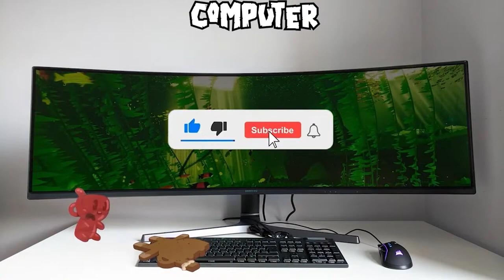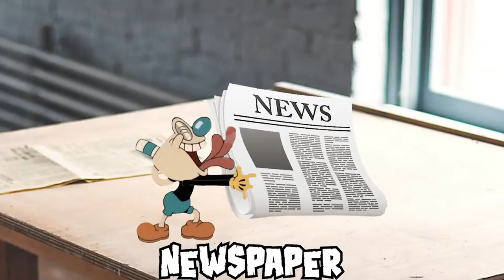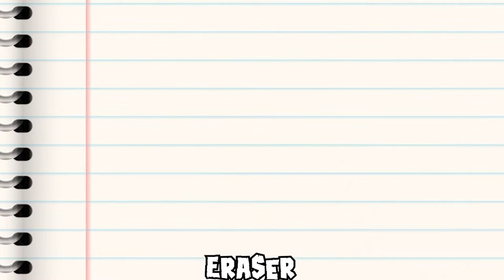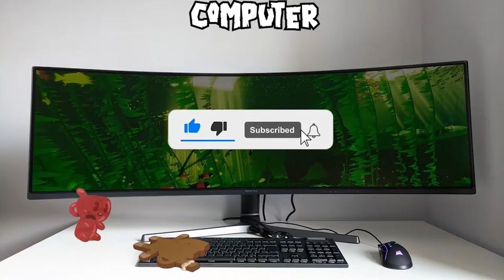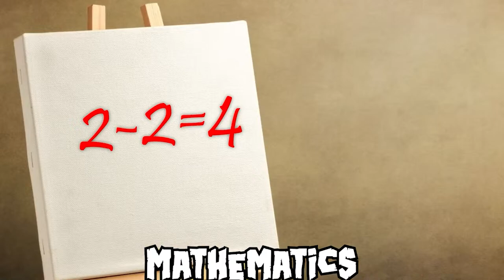Ultimate Super Mario Bros. Sound Variations Compilation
Feel free to write a comment!